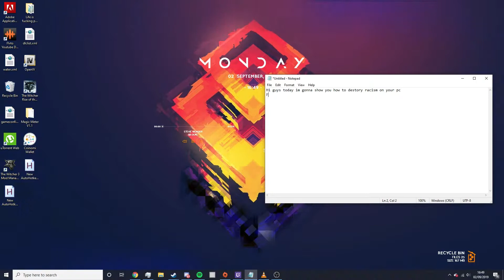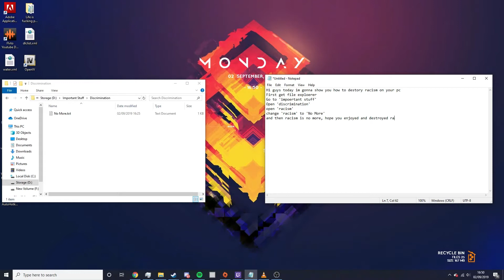How to destroy racism on your computer (100% WORKS)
Guys i can't believe i found this out share and retweet to stop raysism